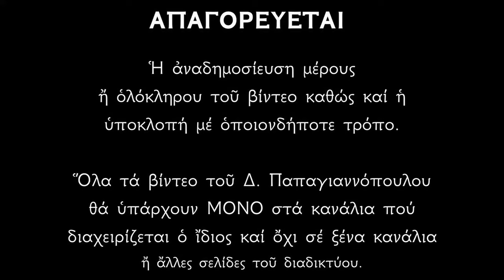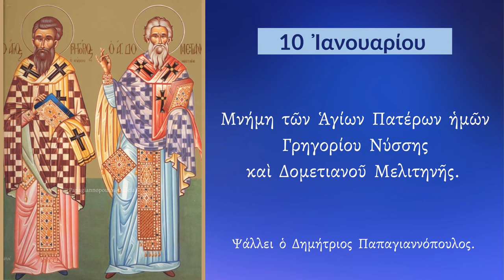10 ΙΑΝΟΥΑΡΙΟΥ - Απολυτίκιο Αγίου Γρηγορίου Νύσσης και Αγίου Δομετιανού | Παπαγιαννόπουλος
Θεῖον γρήγορσιν, ἐνδεδειγμένος, στόμα σύντονον, τῆς εὐσέβειας, ἀνεδείχθης Ἱεράρχα Γρηγόριε τὴ γὰρ σοφία τῶν θείων δογμάτων σου, τῆς Ἐκκλησίας εὐφραίνεις τὸ πλήρωμα. Πάτερ ὅσιε, Χριστὸν τὸν Θεὸν ἱκέτευε, δωρήσασθαι ἠμὶν τὸ μέγα ἔλεος.

Ὡς καθαρὸς καὶ φωτισμοῦ θείου πλήρης, τὴν τοῦ ποιμαίνειν ἐπιστεύθης φροντίδα, τοὺς ἄρνας Πάτερ ὅσιε Χρίστου τοῦ Θεοῦ ὅθεν δι' ἀσκήσεως, καὶ ποικίλων θαυμάτων, τῆς ἱεραρχίας σου, τὴν χλαμύδα κοσμήσας, τῆς Ἐκκλησίας Δομετιανέ, ὤφθης κοσμήτωρ, αὐτῆς προϊστάμενος.